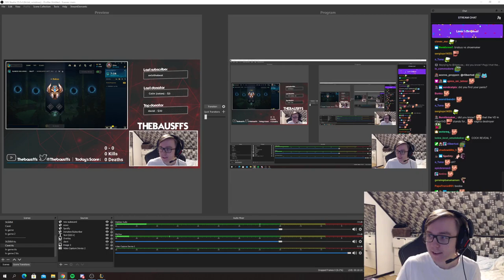Baus reacting to Midbeast Clip and falls in love | Thebausffs Clips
All credits of this video goes to Thebausffs, go and check out his channels:

Twitch Stream Date: 03.05

If you want to watch complete and cutted games go and check out the channel of Thebausffs.